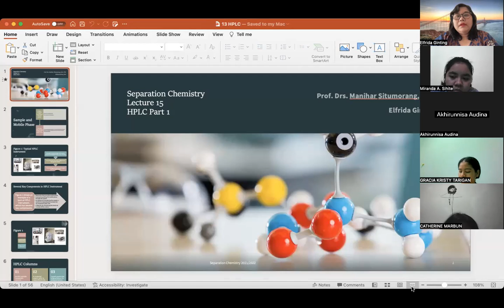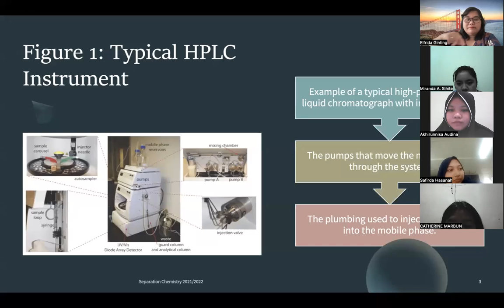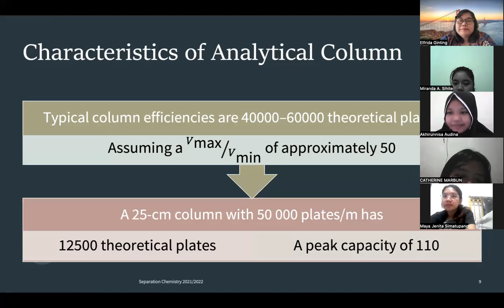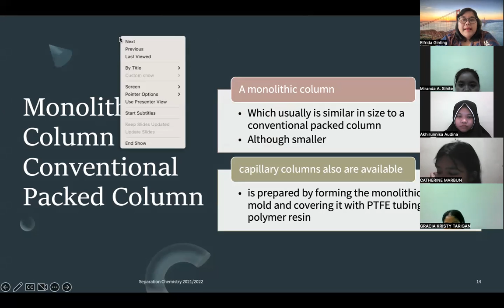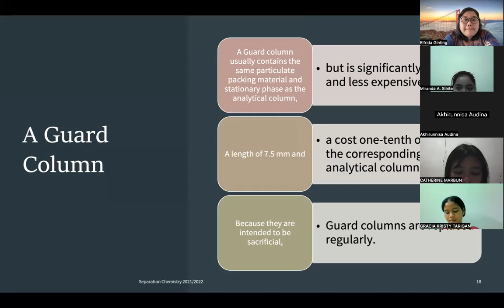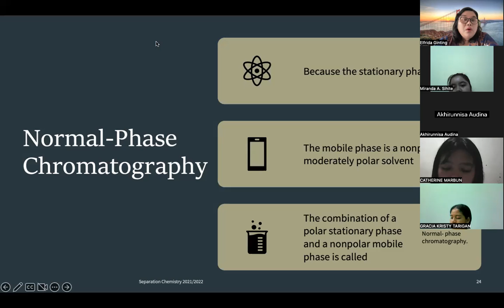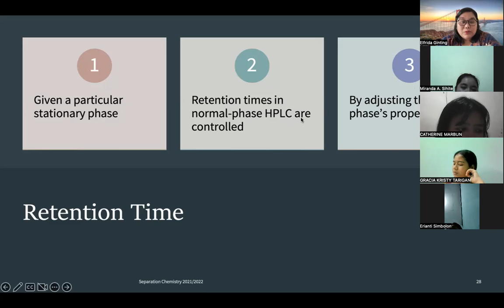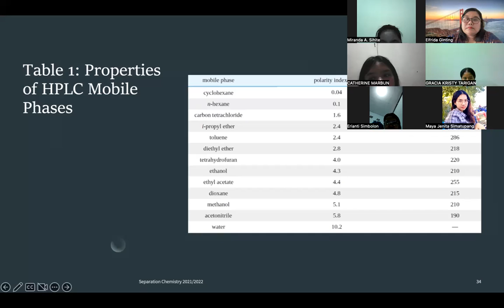Separation Chemistry CESP20 09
High Performance Liquid Chromatography. Universitas Negeri Medan.